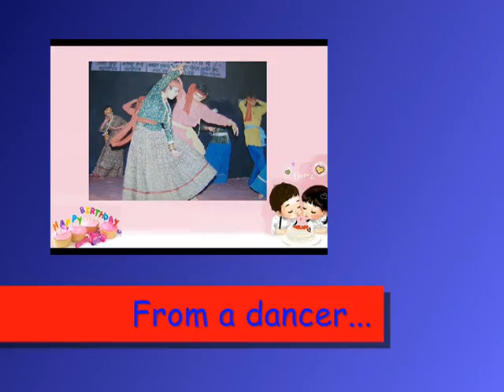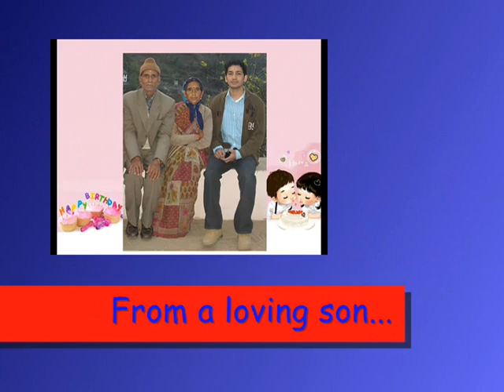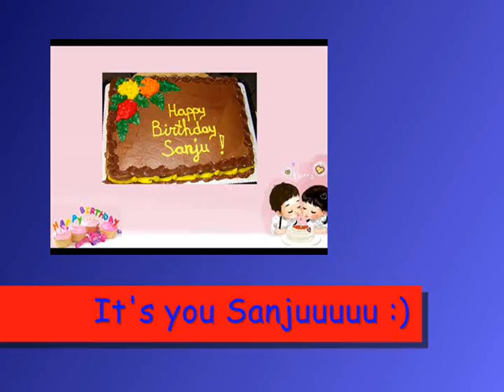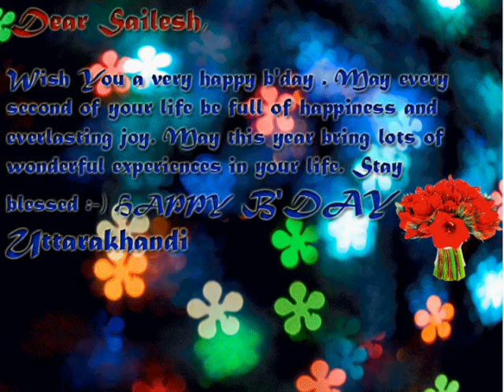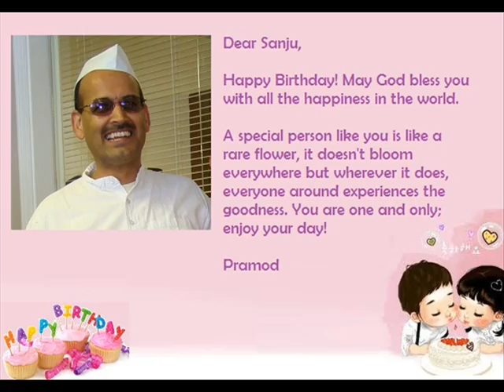Happy Birthday Sanju (25-Sep-2011)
A very very happy birthday to dear Sanju from all of us :)

Thanks Mom, Dad, Dimple & Pankaj, Hem ji, Adarsha, Kavya, Julie, Pramod Pandey ji, Deepak Pant ji , Amit and last but not the least Anand bhai :)

MANY MANY HAPPY RETURNS OF THE DAY TO SANJU.